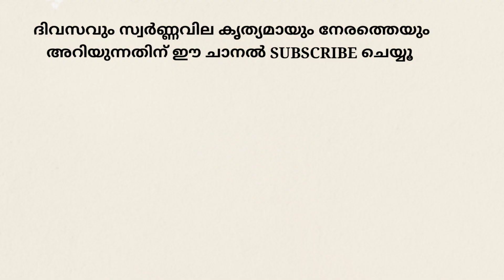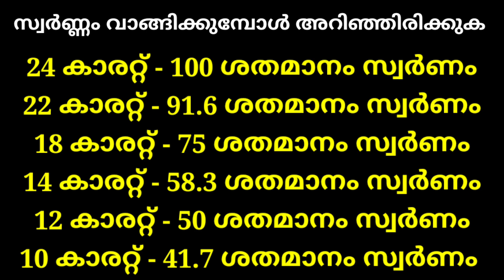today gold rate/ഇന്നത്തെ സ്വർണ്ണവില/kerala gold rate today/916 gold rate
Gold, goldrate, gold rate kerala, today gold rate,
# 916gold.
# 22carat
# 24carat